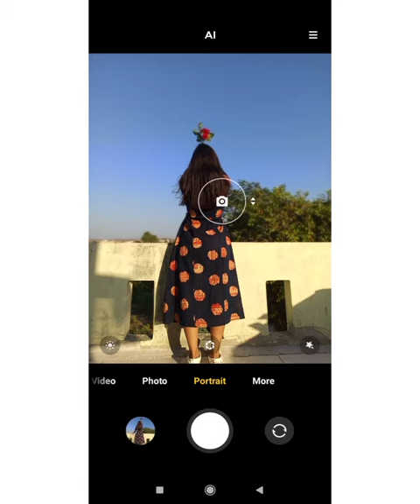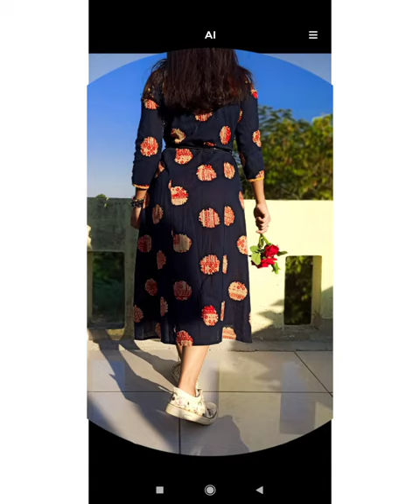🌹Poses for Rose day ❤️| valentine week 💗|How to pose for photo?|Idea's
Hey guy's
valentine week was started so here is the first video for Rose day ❤️ poses are very easy to take definitely try those poses ❤️
 Enjoy your valentine week guy's 💗